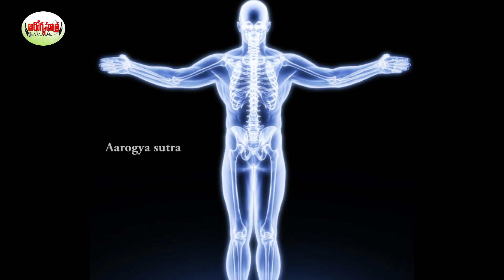Benefits Of Ragi Malt | రాగిజావ (అంబలి) ఉపయోగాలు. | Telugu Health Tips.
Watch :
Aarogya Sutra